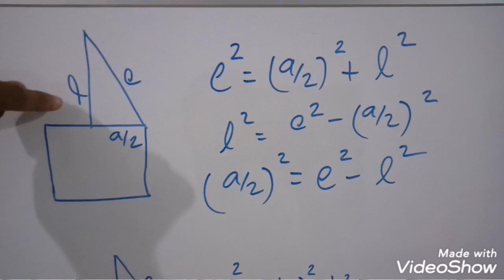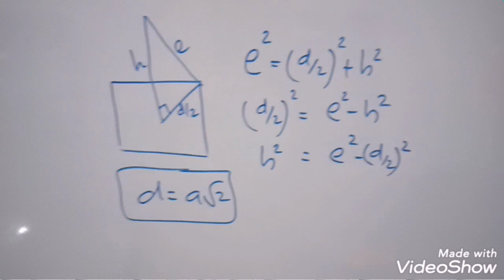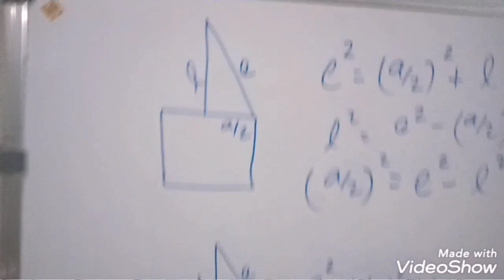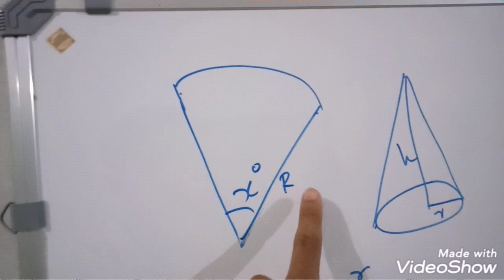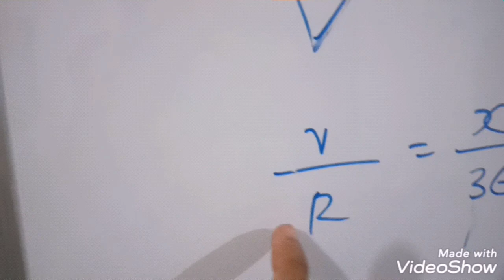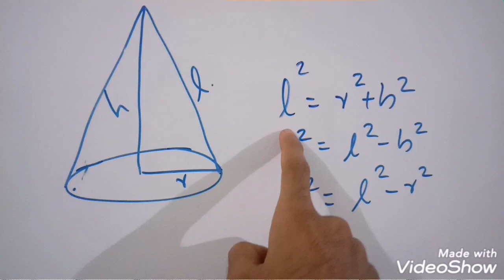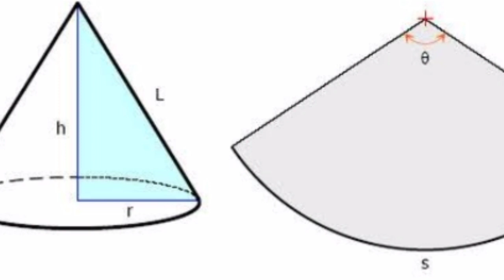| MATHS SOLIDS EQUATIONS | ട്രോളിലൂടേ പഠിക്കാൻ കഴിയുമോ ?SSLC (GHANAROOPANGAL)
Sslc പ്‌ഘനരൂപങ്ങൾ ( solids) ന്റെ മുഴിവൻപഠിക്കാനവശ്യമായ  ഭാഗങ്ങളും7 min വീഡിയോ യിൽ...
കാണുക.. അഭിപ്രായം രേഖപ്പെടുത്തുക...